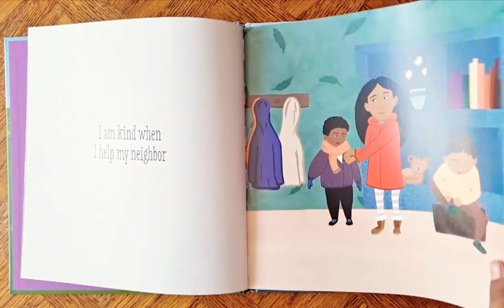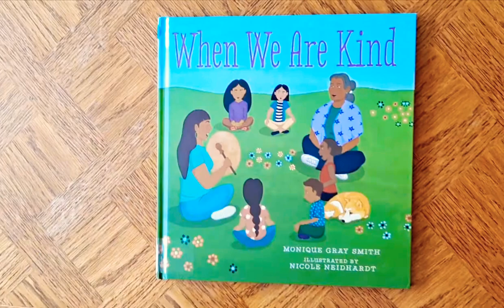When We Are Kind by Monique Gray Smith - Kids read aloud books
What does kindness mean to you?